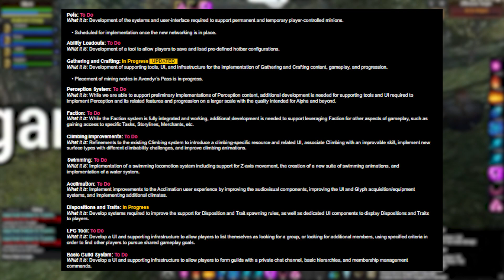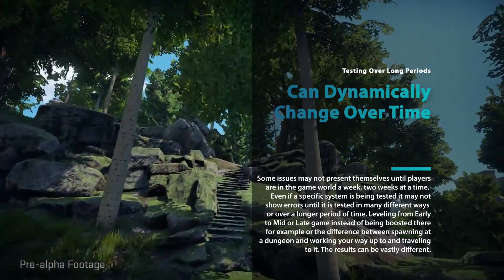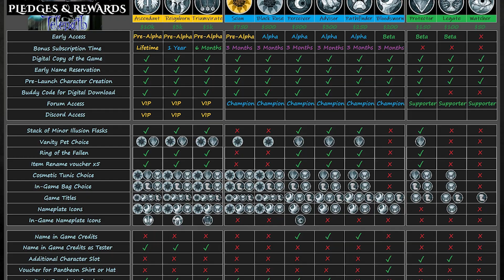THE PRE-ALPHA Preparation Livestream Is Coming Tomorrow 🌑 What You Need To Know (Pantheon ROTF MMO)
08/10/2022 - The next Pre-Alpha session is on its way and in preparation of that and some of
the livestreaming CohhCarnage will be doing in the very near future, we'll be getting a livestream
detailing some information about what players can expect from the Pre-Alpha, class & world
updates, and the overall game progress.

Timestamps:
Introduction - 00:00
The Preparation Livestream For Pre-Alpha Details - 00:15
What To Expect From Pre-Alpha - 00:55
Scheduled Events For August - 01:30
What I'd Like To See From The Livestream - 01:57
My Belief On Early Testing - 02:10
Available Classes For Pre-Alpha - 03:34
The End - 04:02

Pantheon: Rise of the Fallen is an upcoming fantasy massively multiplayer online role-playing game from Visionary Realms, Inc. Brad McQuaid, the Co-Creator of EverQuest, currently serves as Chief Creative Officer for Visionary Realms and an important figure on the project.

Pantheon: Rise of the Fallen is considered to be a spiritual successor to “classically-spirited” MMORPGs such as EverQuest and Vanguard: Saga of Heroes, and will prominently feature a PvE-centric design, with plans for at least one PvP server at launch.

Pantheon focuses on challenging content and the social aspects of gameplay, such as grouping and guilds, making friends, and earning a reputation in the community.

Many aspects of gameplay are inspired by text-based MUD games. Typical character progression is slower paced than many modern MMORPGs in order to make content more meaningful. Combat is performed by selecting various spells and abilities based on character class and strategy. Pantheon uses a tab-targeting system.

modsiw
Kellergeld
Garrett Hall
Hallskar
joel plante
Jc Ultra
YoungReign
Diamond Hands
naughtonpaul23
Skitzo
Willem Iets
Marius Balčiūnas
Laron Bradley
Odseus
Phil Socoloff
Nypam
DiaTribal
emarks26
Silv Rosario
Daniel Dubé
Manuel Pimentel
CatherineRose
blackthantos
 Feldon T
 johnzohead
 Scarlett